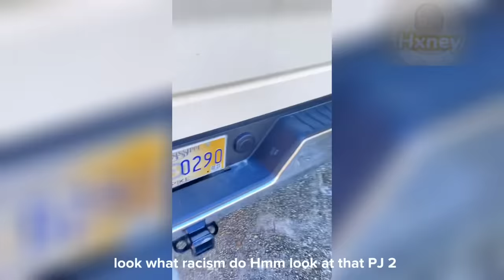Homeowner CRUSHED Karen live in jaw-dropping attack | Instant Karma !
Hi, everyone, today you will be watching: Homeowner CRUSHED Karen live in jaw-dropping attack | Instant Karma !

Finally, my goal for this channel is to show my community that through unique entertainment and commitment, the sky is the limit.